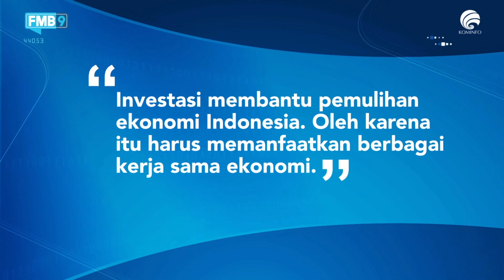INVESTASI MEMBANTU PEMULIHAN EKONOMI INDONESIA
Quote: "Investasi membantu pemulihan ekonomi Indonesia. Oleh karena itu harus memanfaatkan berbagai kerja sama ekonomi."
Kehadiran Kementerian Investasi diharapkan dapat meningkatkan investasi di Indonesia karena memiliki kewenangan yang lebih besar. Menurut Ekonom Senior UGM, Sri Adiningsih, kebijakan dari Kementerian Investasi harus sejalan dengan kepentingan investor karena investasi menjadi salah satu motor penggerak pemulihan ekonomi Indonesia.
Sri juga menambahkan bahwa pemerintah juga harus memanfaatkan kerja sama ekonomi dengan berbagai negara untuk mendorong investasi. "Yang akan membantu pemulihan ekonomi Indonesia yaitu investasi. Oleh karena itu harus memanfaatkan berbagai kerja sama ekonomi," ujar Sri.